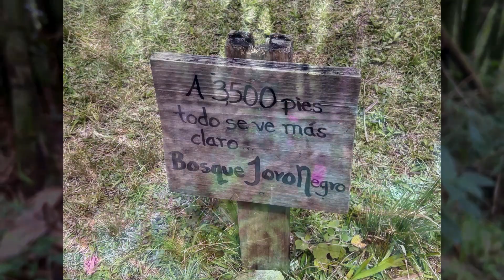A 3,500 pies de altura, Toro Negro Ciales, PR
Otra escapada mas por la isla del encanto, Puerto rico. Esta ves por las montañas de Villalba y Ciales, en el Bosque Toro Negro.

Another escape around the island of enchanment, Puerto Rico. This time on the mountains of Villalba and Ciales, Toro Negro Forest.